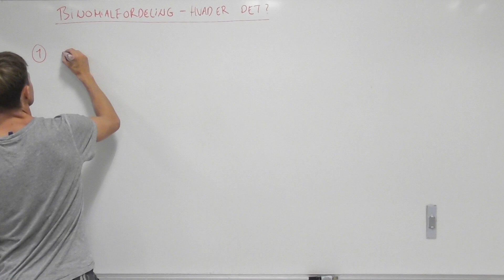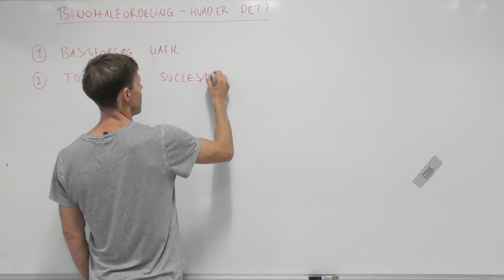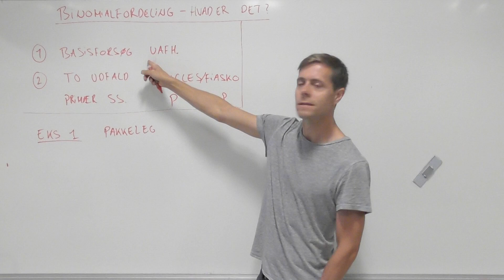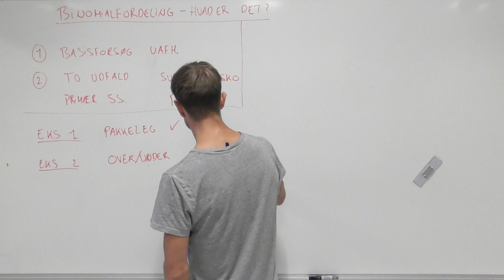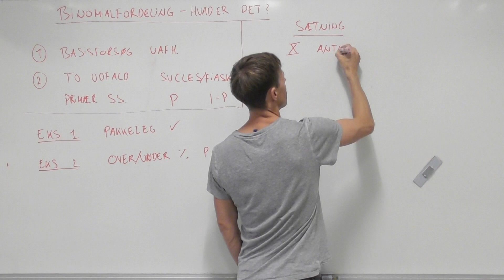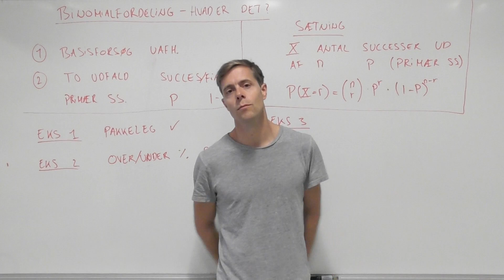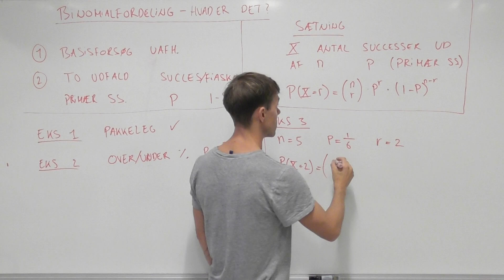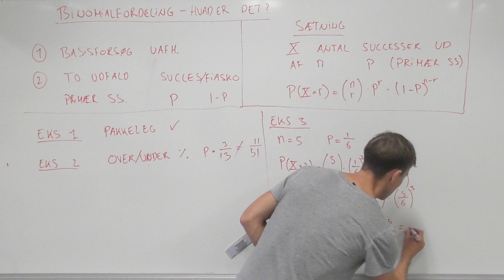Binomialfordeling - hvad er det?